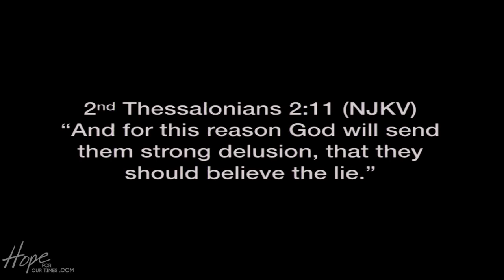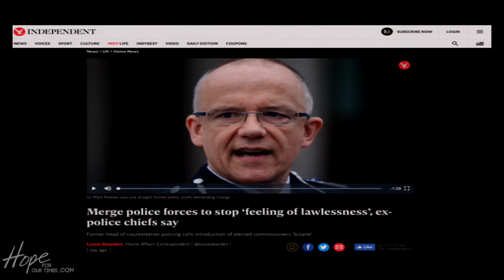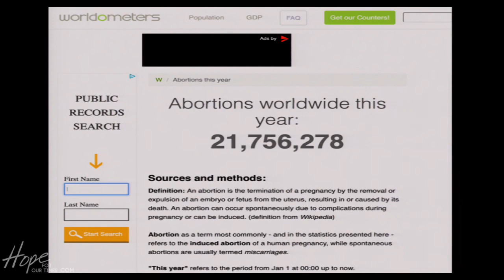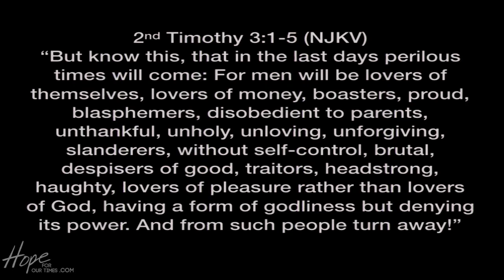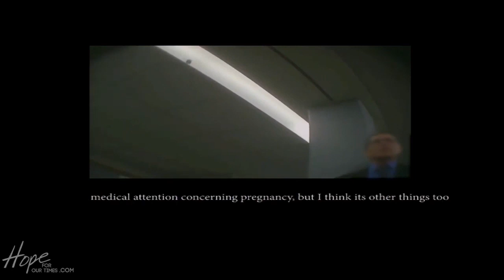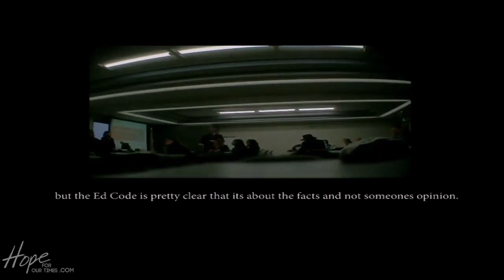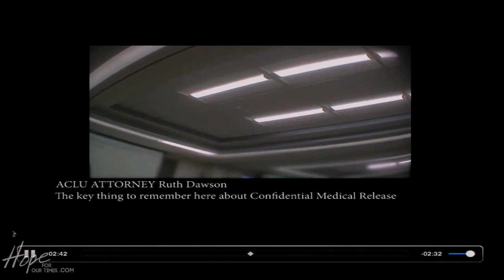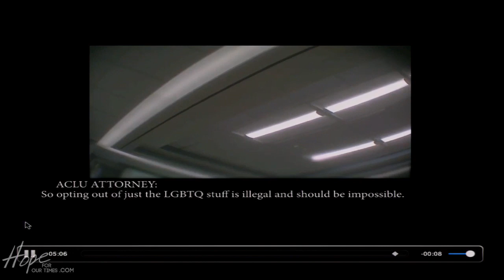Perilous Times Have Begun.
HopeForOurTimes.com
Pastor - Tim Thompson